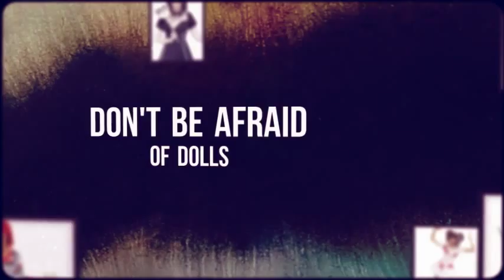Horror Dolls Halloween Fancy Dress Ideas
Take a glimpse into the spooky doll house that is Giant Party's Horror Doll Halloween range.
Inside you'll find fancy dress costumes, accessories and more. Just be careful not to play too hard, because these dolls can 'play' back!

Visit the Giant Party website to see their entire range of Horror Doll outfits, as well as their extensive selection of Halloween costumes.